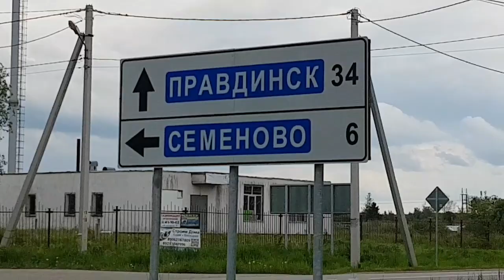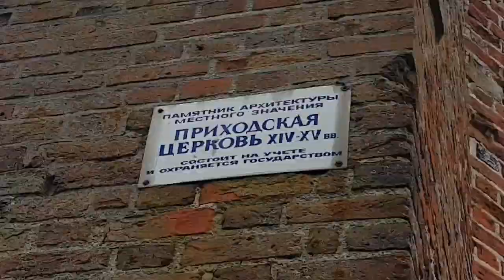Разрушенные церкви Восточной Пруссии.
Во многих посёлках Калининградской области до сих пор можно увидеть полуразрушенные церкви  Восточной Пруссии.